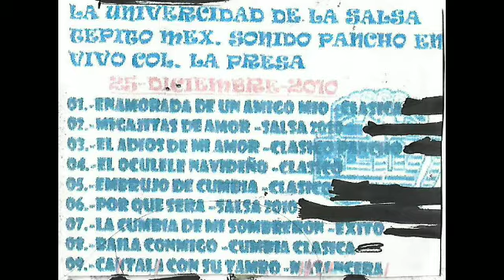Sonido Pancho - El Hoculele Navideño Col. La Presa 25-Dic-2010